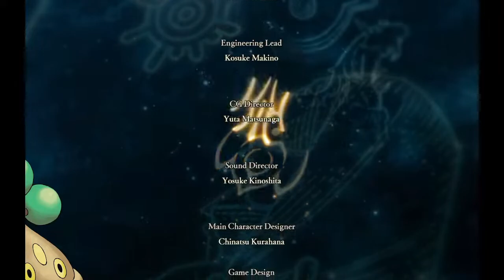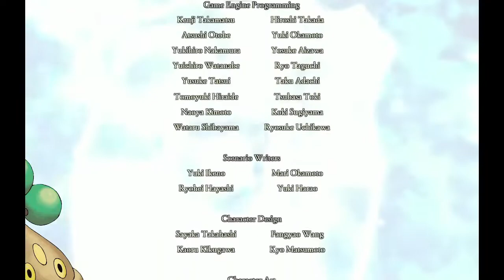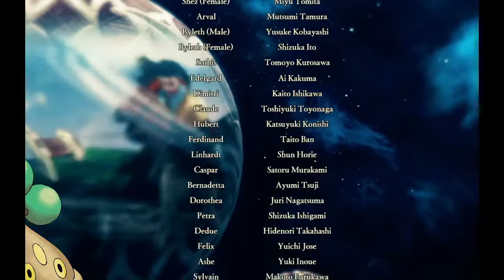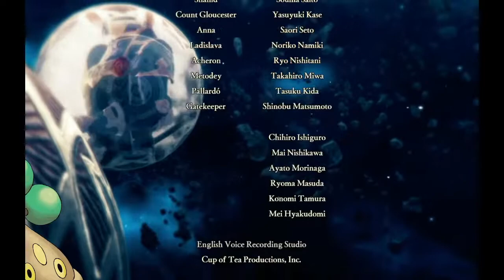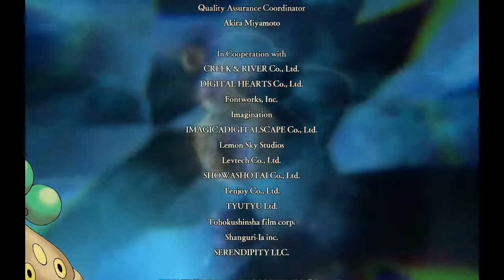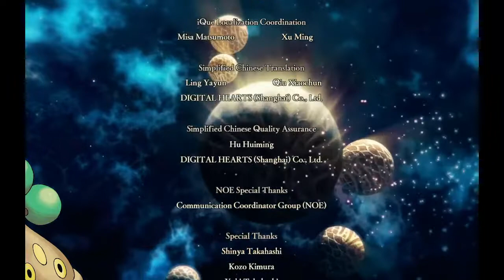TreeckoBro 🔴 GOLDEN WILDFIRE - 10 - ENDING (9/16/2022)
For the future of FODLAN!

If you want to support me!